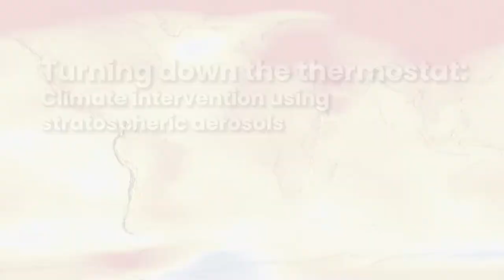Preview of "Turning down the thermostat: Climate intervention using stratospheric aerosols"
Earth’s global mean temperature has been steadily increasing over the last 60 years. These changes have been associated with increases in extreme weather events, such as heat-waves, floods and droughts. Mitigation of emissions is the best way to limit the effects of human-induced climate change, but may not occur fast enough to avoid much more serious impacts than those felt already.  In this Explorer Series talk, scientists Dr. Jadwiga Richter and Dr. Douglas MacMartin present the latest research findings of modeling studies of risks and benefits of climate intervention utilizing stratospheric aerosols, a method analogous to the cooling produced by large volcanic eruptions.